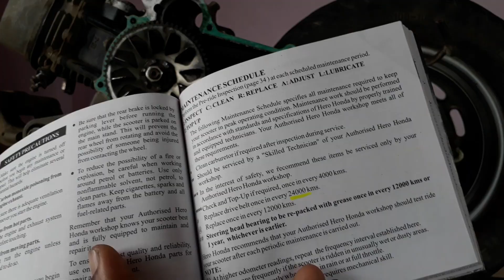Honda Activa/Hero Pleasure Repair Part-7,CVT System of Gearless Scooter,Complete Detail.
Taparia External Bent Nose Circlip Plier
Taparia Internal Bent Nose Circlip Plier
KETSY Circlip Plier 7" Set of 4 Pcs.

Here in this video series i am going to focus on all the common problems of Gearless scooters like Activa,dio,pleasure,Maestro,duet and all other gearless scooters.
I am going to cover following topics in this Video series on Hero Pleasure.
1)Basic servicing-Engine oil change,Gear oil change,Air filter cleaning
2)Kick system servicing
3)Self motor servicing and carbon brush replacement
4)Drive belt replacement
5) Continueous variable transmision servicing
6) Weight clutch replacement
7)Coil assembly replacement
8)Valve clearance adjustment
9)CVT Rollers replacement
10) Carburetor overflow problem correction
11)Brake shoes changing
12)Gear box removal and replacing the defective bearings
and various other problems.
please watch out the complete series to find out the complete detail.